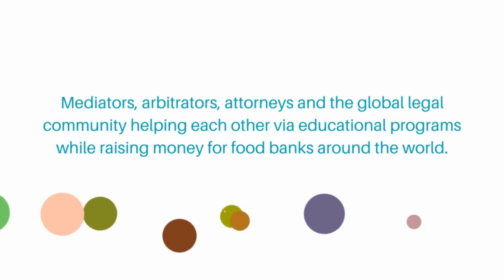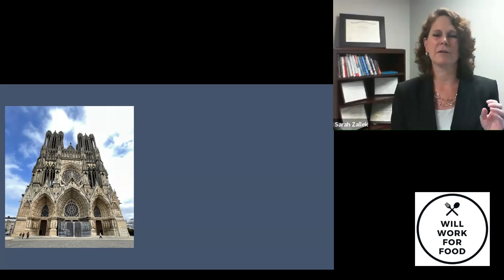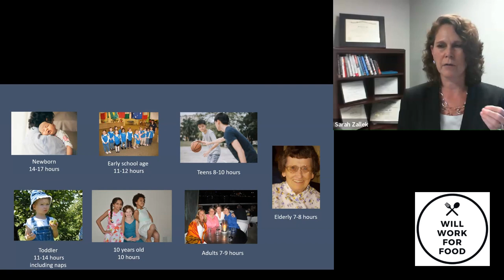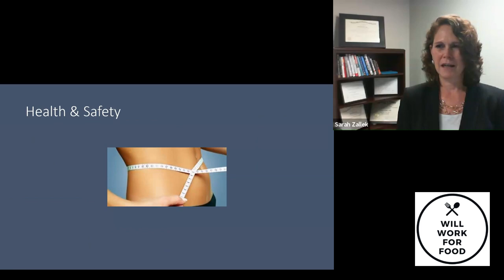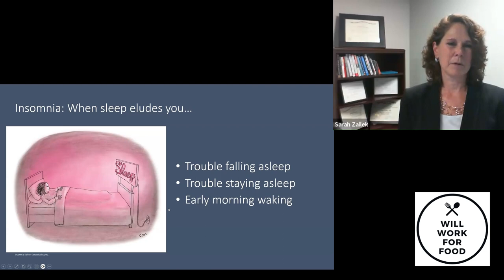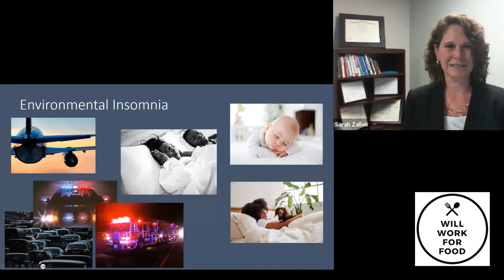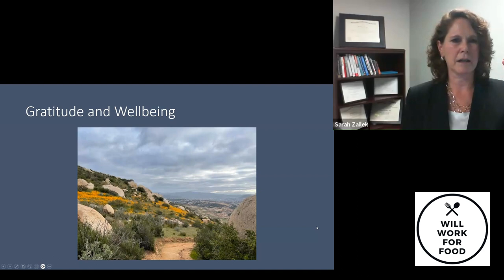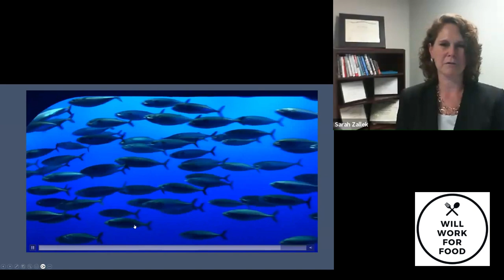A Good Night’s Sleep is Your Superpower with Dr Sarah Zallek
A Good Night’s Sleep  The Mediator’s Superpower with Dr  Sarah Zallek for Will Work For Food

Dr. Zallek invites you to support Peoria Grown

Our special guest this week, Sarah Zallek, Medical Director OSF Sleep, Clinical Professor of Neurology University of Illinois College of Medicine Peoria, will Present on:

A Good Night’s Sleep: The Mediator’s Superpower
Sarah Zallek, M.D.

Classes Summary: Sleep is essential to mind and body well-being. Craft your own sleep strategy to maximize your health and performance potential.

Sleep is your secret weapon in optimizing your physical, mental, and emotional well-being. Demystify the science of sleep, why we need it, and what happens if we don’t get it. Learn the essentials of sleep disorders, how to recognize them, and what to do if you might have one. Strategize ways to survive and thrive when sleep is hard to come by.

Sarah Zallek, MD is a sleep neurologist who has been practicing sleep medicine with a mindfulness approach - and teaching sleep with relevance and humor to a wide range of audiences - for more than two decades. She is a clinical professor of neurology at University of Illinois College of Medicine, Medical Director of OSF HealthCare Sleep, and has published numerous papers and book chapters. She has developed and led conferences that integrate mindfulness, art, and science to foster individual wellness and reduce burnout. In addition, she has led the development of a compassion-based communication course that connects individuals to work together toward shared goals. She is a frequent keynote speaker, advisor, and presenter for media organizations, including National Public Radio, government agencies, professional societies, educational institutions, and a broad range of businesses.